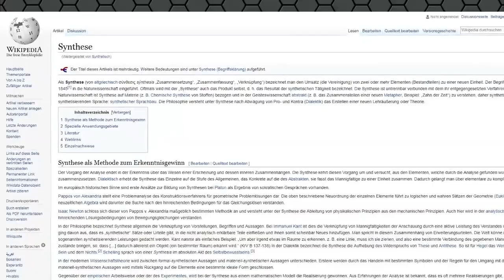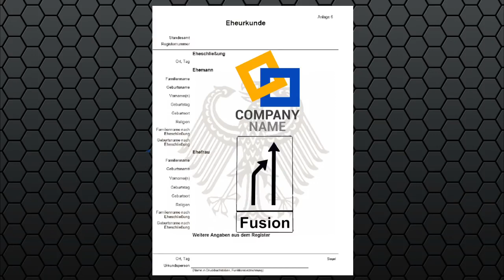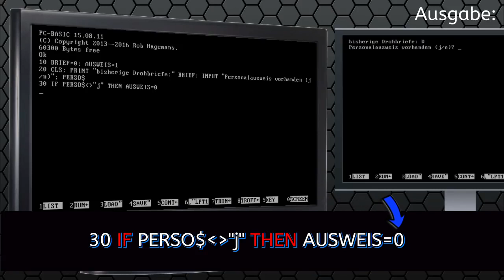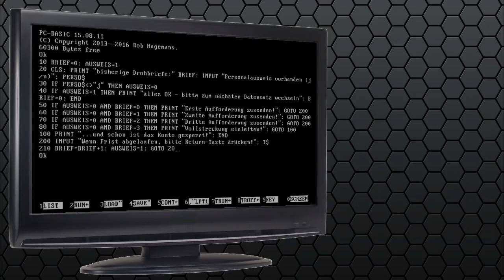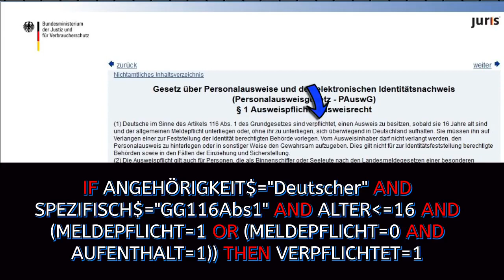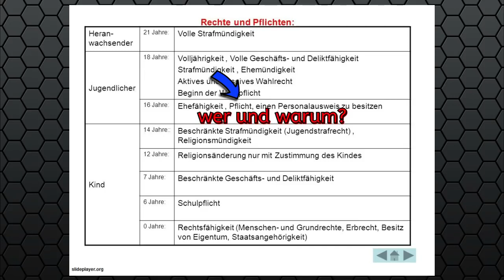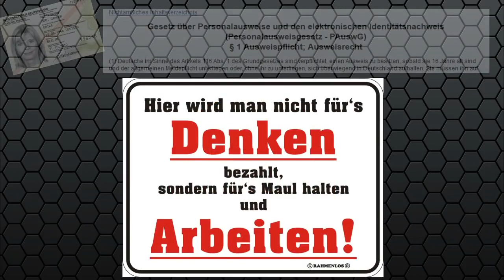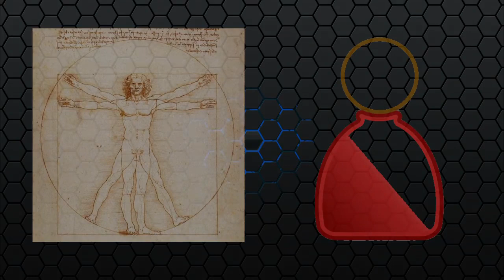Was ist künstliche Intelligenz - Mensch vs. Person| Mensch.TV - 17.10.2017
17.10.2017 - Funktionierst Du noch - oder lebst Du schon? In diesem Video schließt sich der Kreis von Menschen und Personen, Zeichen und Symbole und künstlicher Intelligenz. Unser Leben ist perfekt vorherbestimmt, bietet aber einen Ausgang um wirklich frei zu leben. Wenn Du ihn aus ganzem Herzen finden willst, dann wird Dir das auch gelingen! Bis dahin kannst Du Dir die durch mich produzierten Videos in einer Endlosschleife ansehen - viel Spaß!
(Videobeitrag von MSZoff)

Online Video: [ 37:06 ]

satsang -full ist ein unabhängiger YouTube Infokanal, ohne finanzielle Interessen und nicht der Urheber der Beiträge von Bewusst.TV.